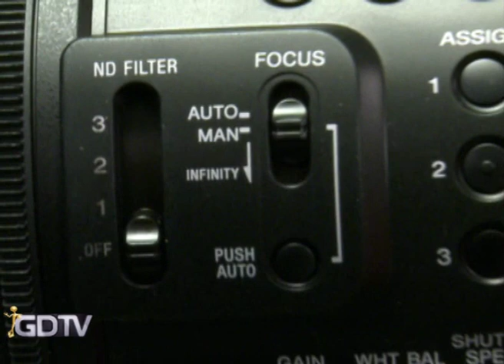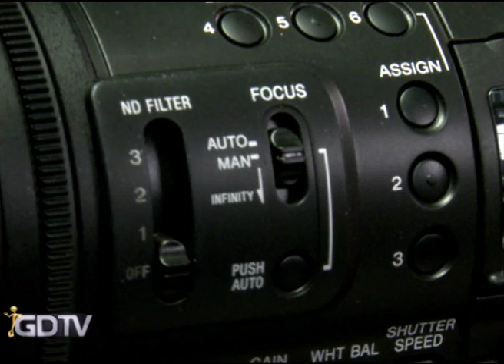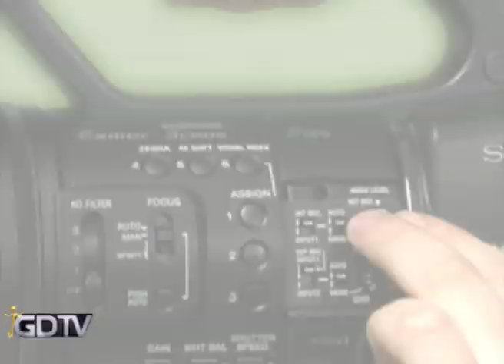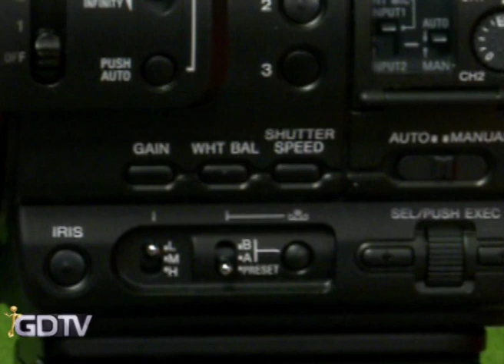Micro GDTV: SONY HXR-NX5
Presentación de un nuevo micro de GDTV. En éste caso veremos un repaso de las prestaciones de la cámara Sony HXR-NX5